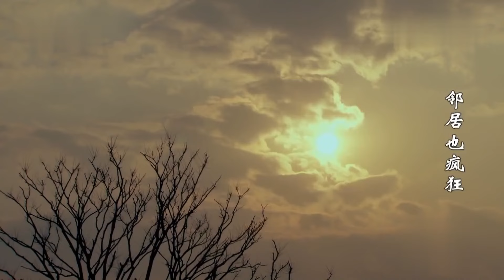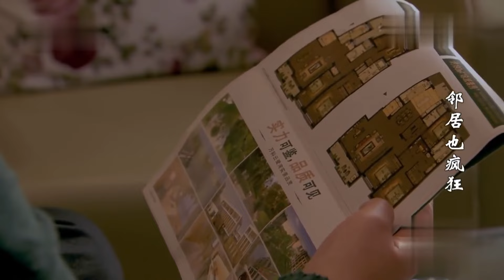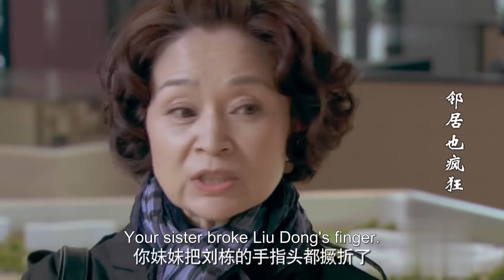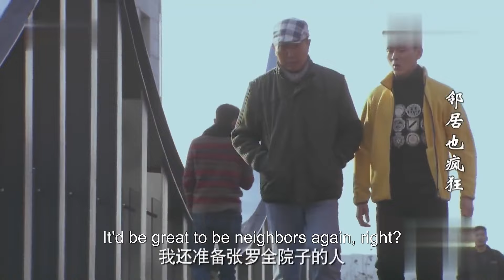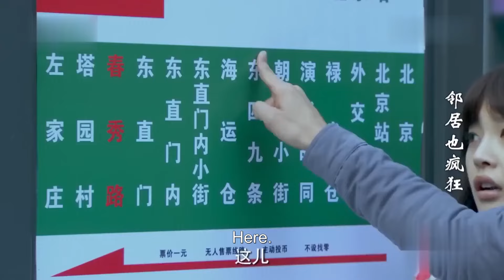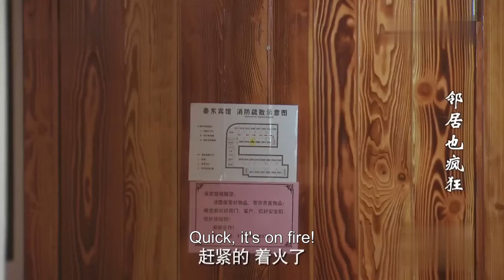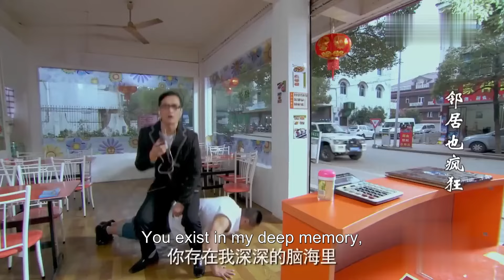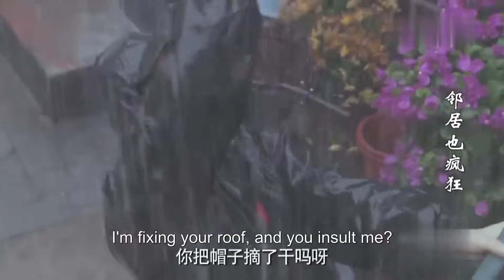Man forcefully kisses girl in public just to cover up for young couple！